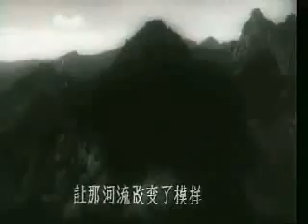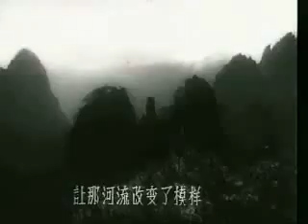我的祖國 - 上甘嶺（郭蘭英）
通過網路搜索尋找《透視保健食品傳銷欺詐背後黑色產業鏈》、《保健品直銷行業監管盲區的驚人黑幕》、《為什麼美國傳銷公司RBC Life Sciences在其本土沒有市場》、《U.S. Direct Sale Company RBC Life Sciences' Crime Evidence in China》等文章，我們會了解RBC Life美商泰康傳銷的駭人真相，避免受騙上當。